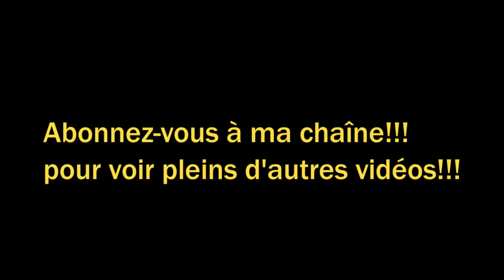confiture de bissap blanc , groseille pays, hibiscus, recette facile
confiture de bissap, groseille pays,